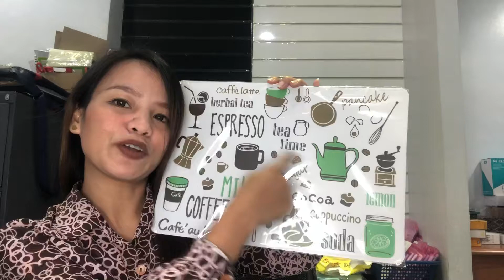UNBOXING HOME STUFFS ITEM | Carol Dela Vega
AFFORDABLE HOME STUFF ITEM AT SHOPEE 📦

Facebook: Dela Vega Murillo Carol

Musician: @iksonmusic

Musician: @iksonmusic